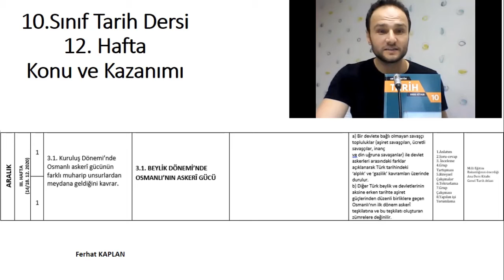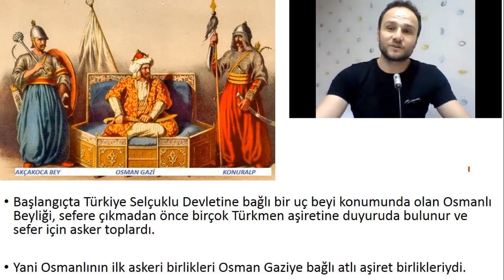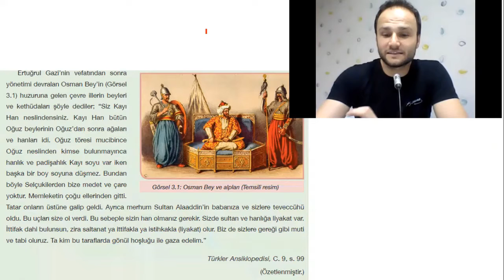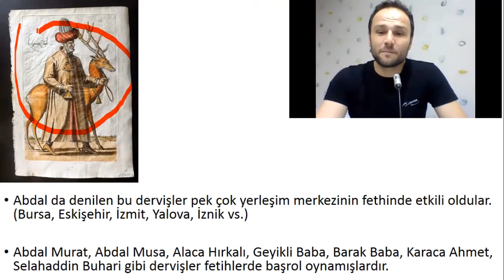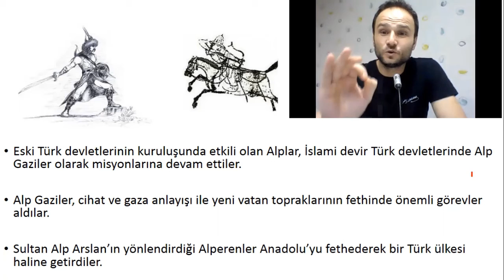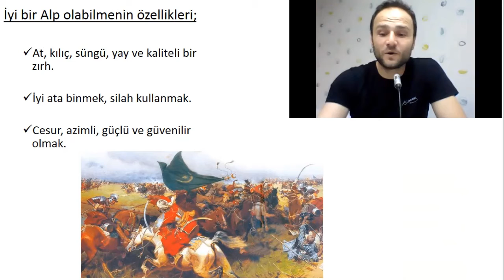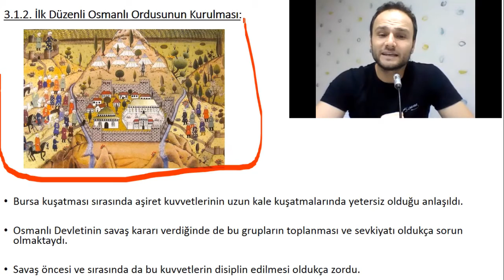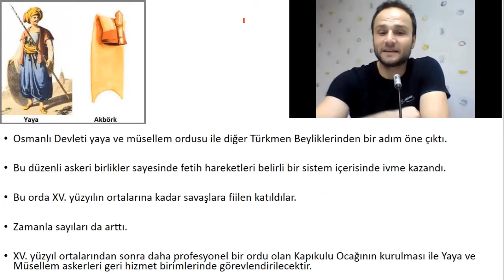10.Sınıf Tarih Dersi 12. Hafta Konu ve Kazanımı (Kuruluş Dönemi Osmanlı Askeri Gücü)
Osmanlı Kuruluş Dönemindeki Askeri Gücü. ( Aşiret kuvvetleri ve ilk düzenli ordu olan Yaya ve Müsellemler.    Osman Gazi ve Orhan Bey Dönemi askeri yapılanma)